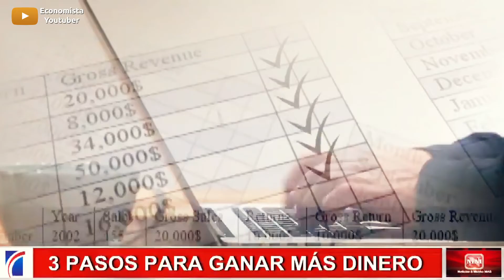Cómo Ganar Más Dinero En Solo 3 Minutos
Aumenta tus ingresos: Como vimos en el programa anterior, el dinero está ahí afuera, pero debes ser capaz de considerar la posibilidad REAL de ganar más y ver cómo aumenta tus ingresos.

👉 Descubre si eres sobreviviente, ilusionista o astuto, con LOS 3 ARQUETIPOS DEL DINERO 👈 Aquí las causas de tu ESTANCAMIENTO CON EL DINERO.

2 Audiolibros Gratis con la prueba de Amazon Audible
1 Libro Gratis con la prueba de Amazon Kindle

AUMENTA TUS INGRESOS
En este video estaré hablando sobre las 3 estrategias que debes tener en cuenta para lograr ganar dinero extra.

**Cámara: Panasonic Lumix G7

**Iluminación.
Kit de ePhoto Video Studio
Kit de LimoStudio
Luz LED

**Sonido.
Lavalier Rode SmartLav+
Micrófono direccional Rode VideoMic Pro
Micrófono Audio-Technica
Saramonic Interface

**Fotografía Aérea: Dron Autel Robotics X-Star Premium

**Pantalla Verde

**Samsung Galaxy S7

Mi Canal

Soy Gabriel González Florentino, el Economista Youtuber, y en este canal te ayudo a administrar mejor tu dinero y crear un negocio digital con lo que verdaderamente te apasiona.

Grupo de Facebook: Educación Financiera para Emprendedores Digitales